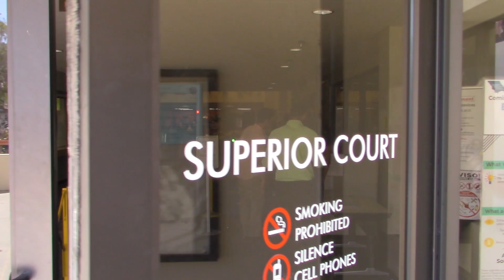KICKED OUT OF COURTHOUSE FOR RECORDING-PART 2-*THE COP-SPLANATION* (San Luis Obispo, Ca)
After we were removed from the courthouse, the supervisor tried his best to cop-splain the unconstitutional rule. We heard what he had to say but weren't convinced or satisfied with the excuses he used. Props to the supervisor for taking the time to talk to us, but overall this was unlawful and unconstitutional. What do you think about this?